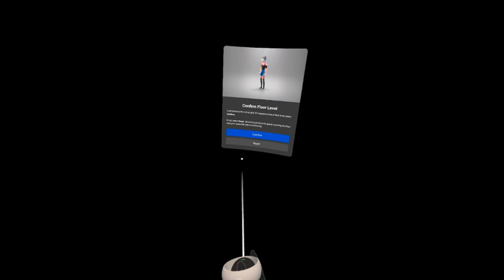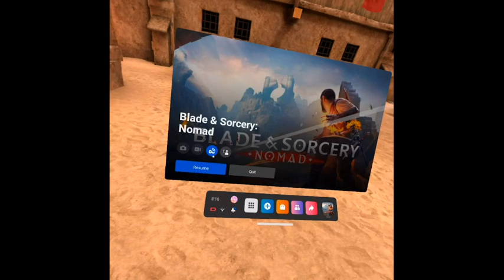finally killing more people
haven't done this hobby in a while